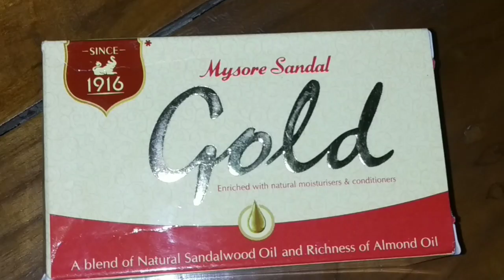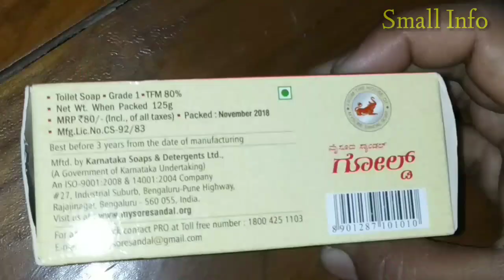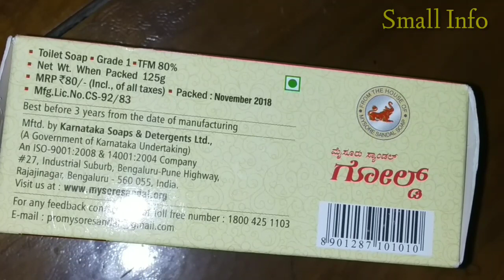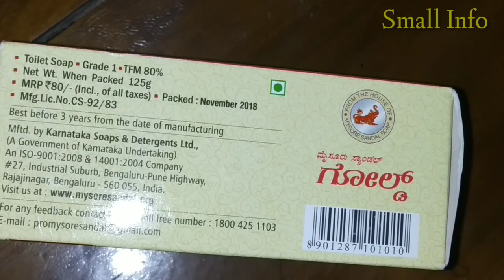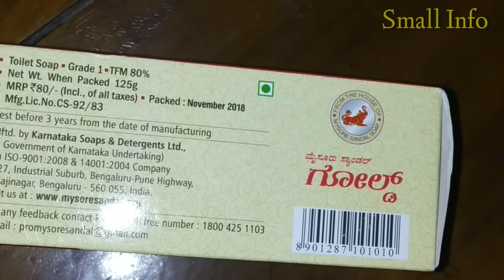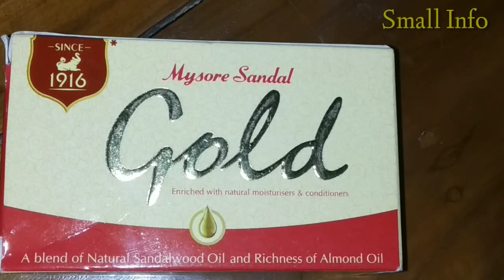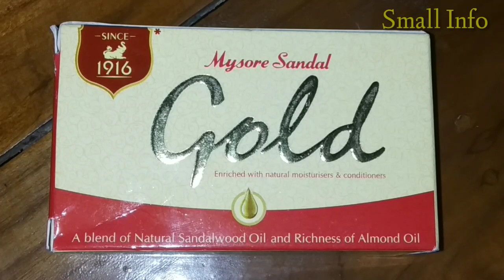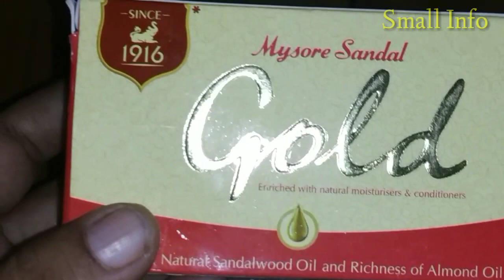Mysore Sandal gold soap benefits video tamil|fairness|oily free|glow skin